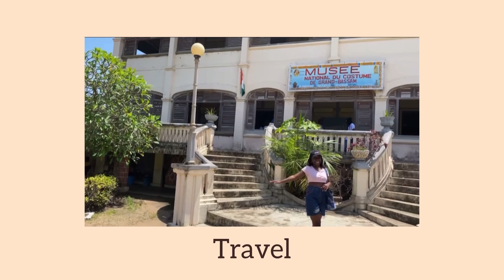VLOG Abidjan part 1 (Tabaski, les falaises de Drobo etc)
Hello guys !

Je suis en Côte d'Ivoire pour les vacances et je vous filme tout ça ✌🏾

Au programme :

- Fête de Tabaski en famille
- Rendez vous chez l'esthéticienne
- Visite au village
- Visite des falaises de Drobo
- Bonus : etre commerçante c'est dur 🤣🤣